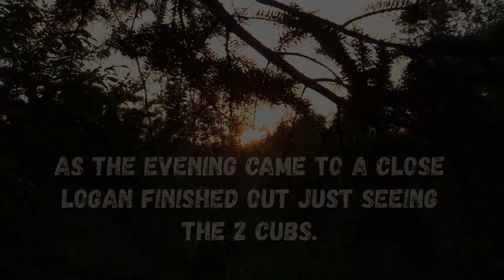CRAZY FIRST WEEK BIG SOW ENCOUNTER! - MAINE BLACK BEAR HUNTING 2022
Black Bear Hunting 2022 has been nothing short of amazing this year! Couple insane encounters following some incredible bear footage.

Even though we don't have a bear down its the experience and the overall hunt that brings us excitement when we hit the stands! Still plenty of time hope we can connect!

Hope you guys enjoy the action!